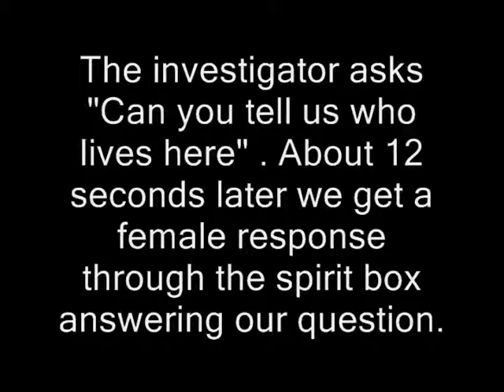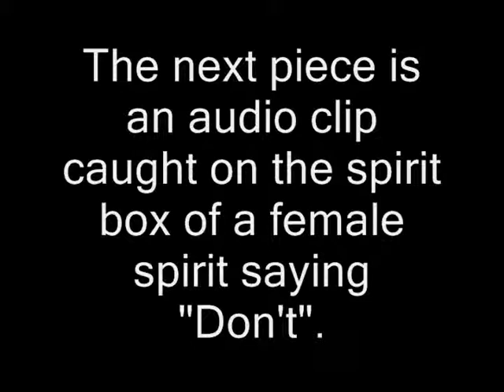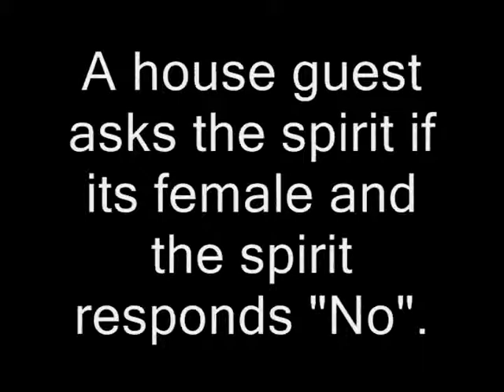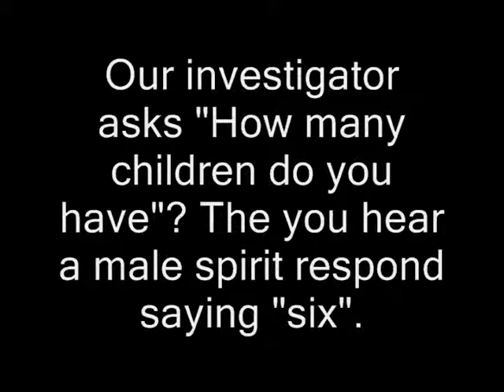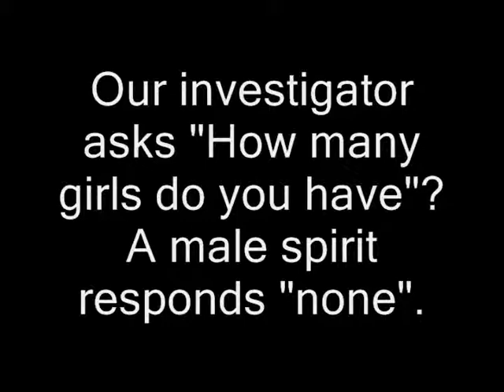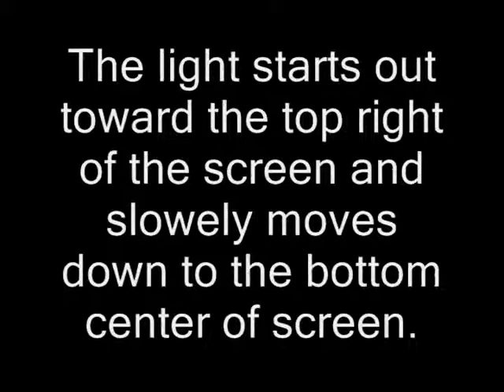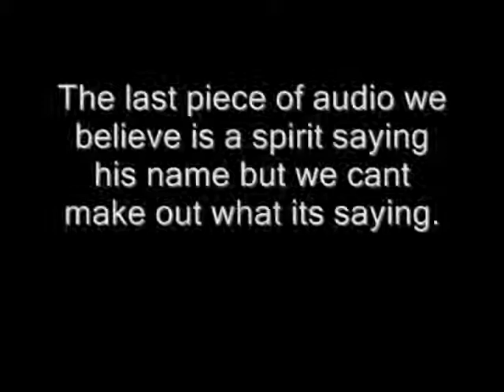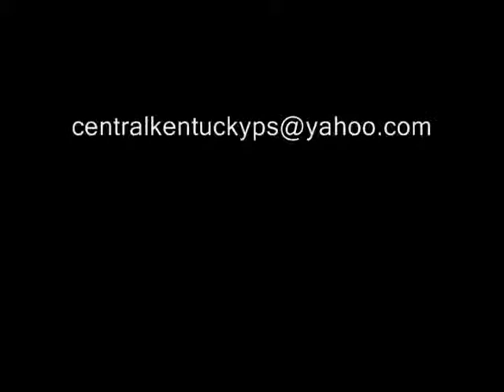MHGR13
2013 Campbellsville Paranormal Ghost Retreat Evidence.